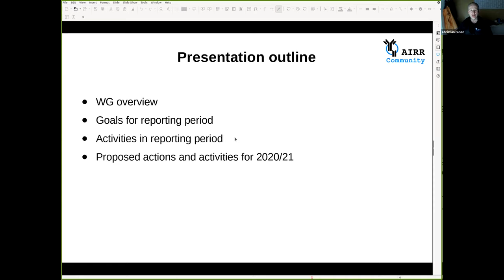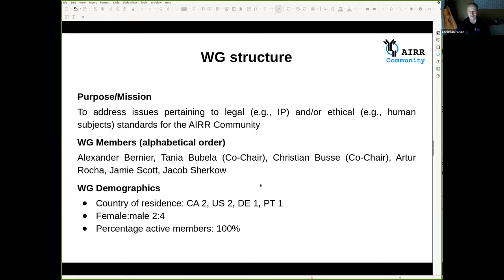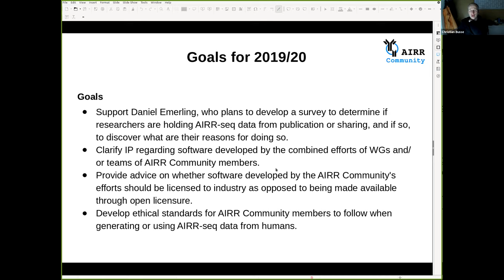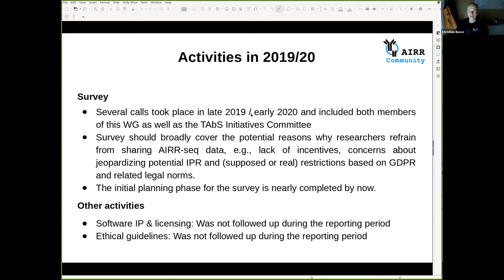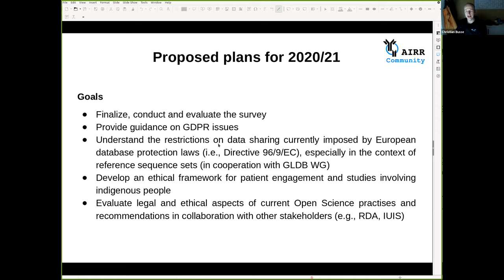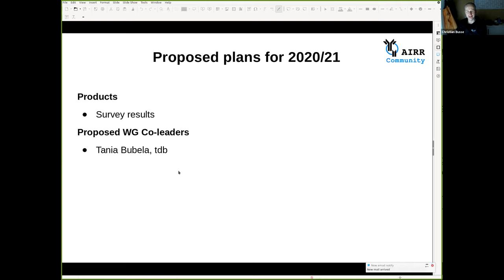AIRRC5 - Legal and Ethics WG (C. Busse)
Session from the "AIRR Community Meeting V – Zooming in to the AIRR Community!" (December 8-10, 2020)

The meeting covers progress reports from the AIRR-C Working Groups & Sub-committees, two scientific sessions (including four short talks chosen from the posters), two interactive poster sessions and four live software tool demonstrations.

Christian Busse
Project Leader, German Cancer Research Center (DKFZ)